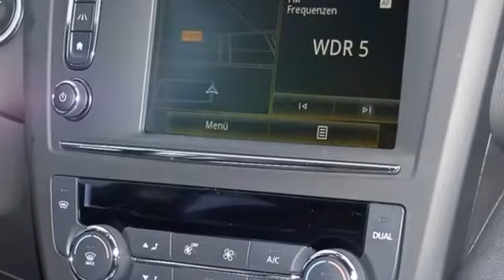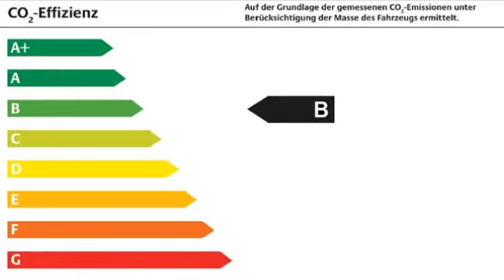Renault Kadjar Crossborder TCe 165 LEDER NAVI SHZ PDC BT LED